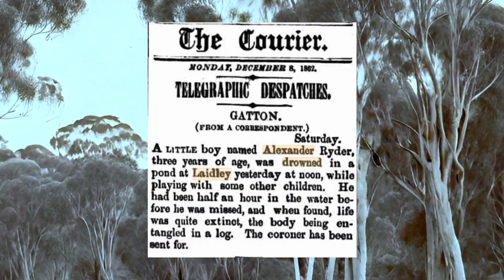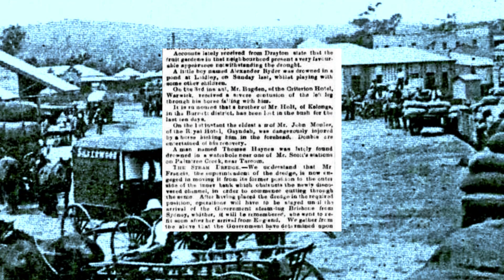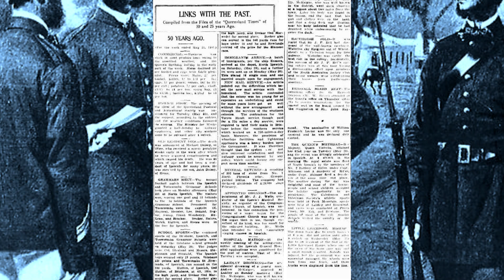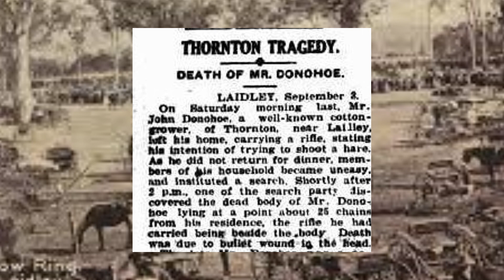The Dark History of the Lockyer Valley The Narda Lagoon Mysteries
In this episode, we explore the mysteries surrounding the tragedies of Narda Lagoon. This is the true history behind the legends of the haunted lagoon.